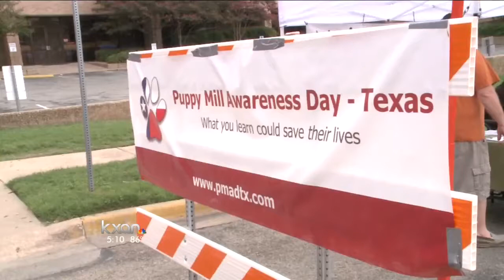Event urges Central Texans to 'Adopt, Don't Shop'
Hundreds gathered at an event Sunday to raise awareness of puppy mills where dogs are breeded for sale, often in inhumane conditions.